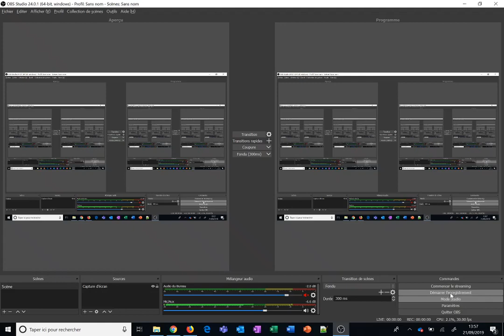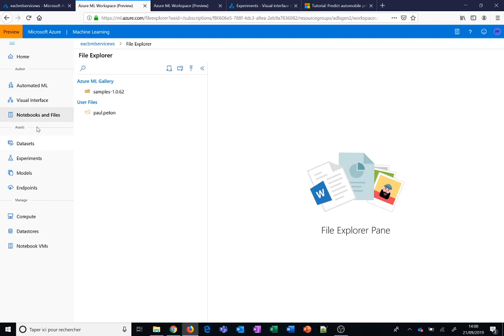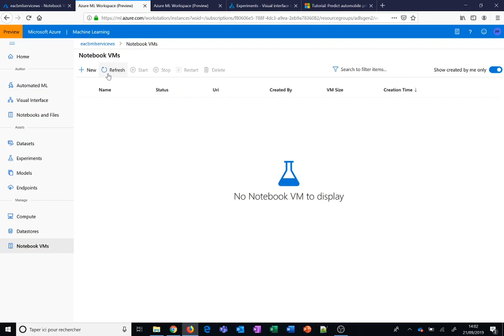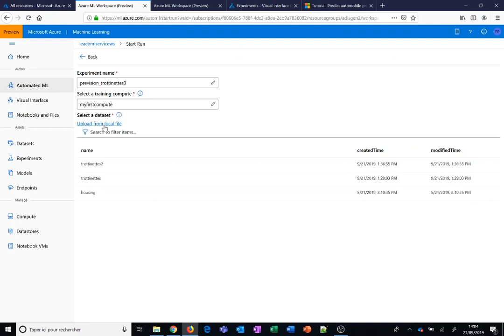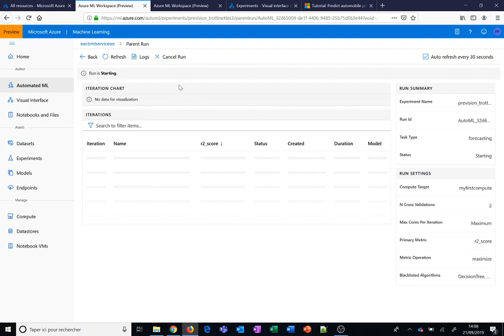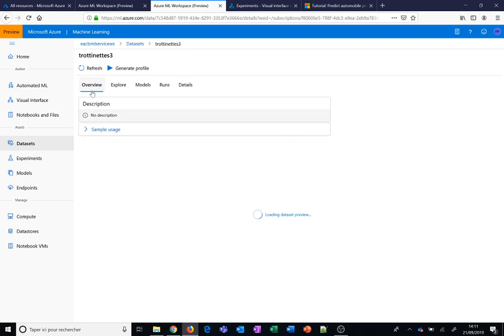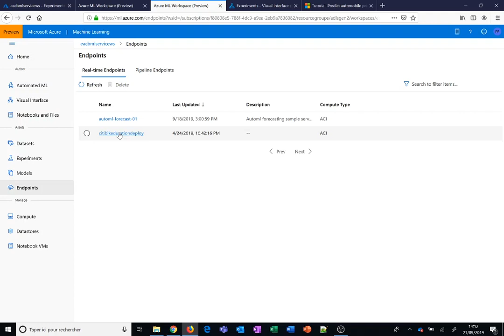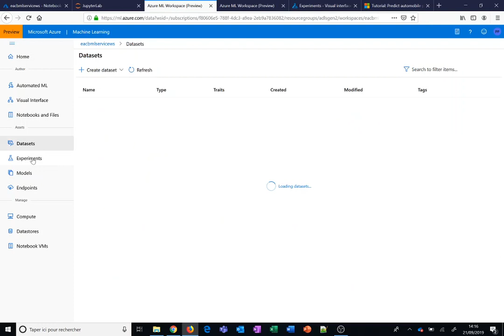Azure Machine Learning Web Experience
Nouveau portail dédié au Machine Learning grâce aux ressources Azure qui regroupe :
- l'automated ML
- la Visual Interface (ex Machine Learning Studio)
- des VM portant un serveur Jupyter Lab pour utiliser les notebooks